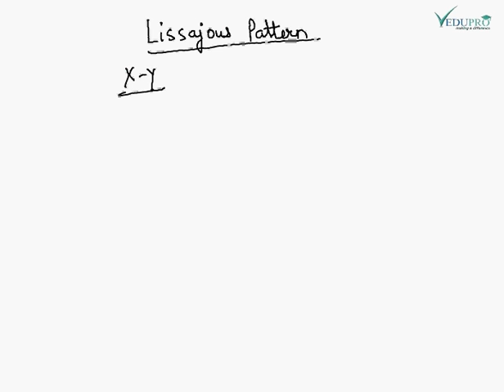Lissajous Pattern Theory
Lissajous figure or Lissajous Pattern is the quickest way to calculate frequency and phase difference.

MEASUREMENT OF FREQUENCY

STEP 1: Press x-y button on CRO Front Panel.
STEP 2: In this method, the standard known frequency signal is applied to horizontal plate and simultaneously unknown frequency is applied to vertical plate.

MEASUREMENT OF PHASE DIFFERENCES
Consider the Lissajous Pattern obtained on CRO is as shown provided amplitude and frequency of two waves is same now we have .